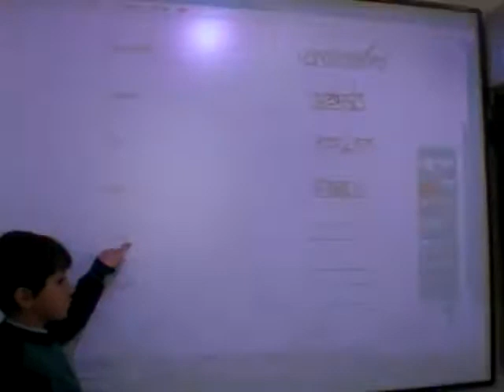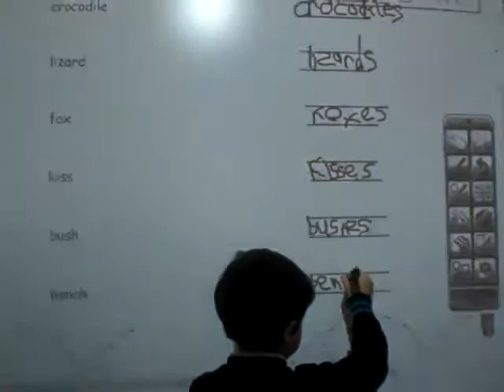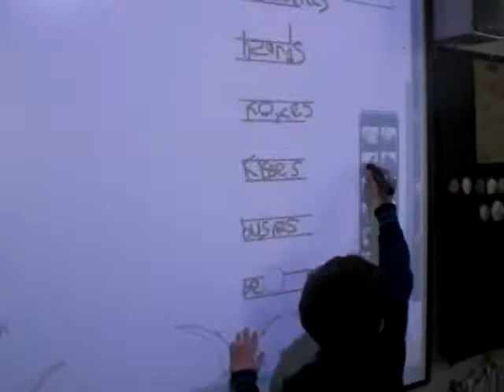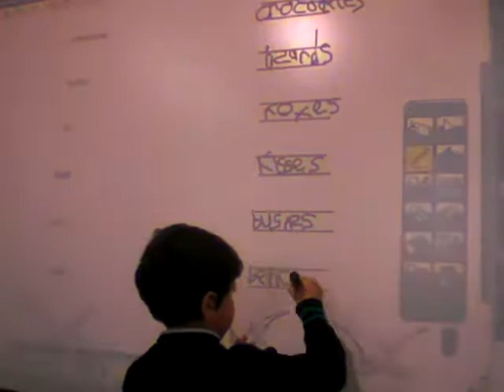One - Many on IWB119.MOV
working on interactive whiteboard